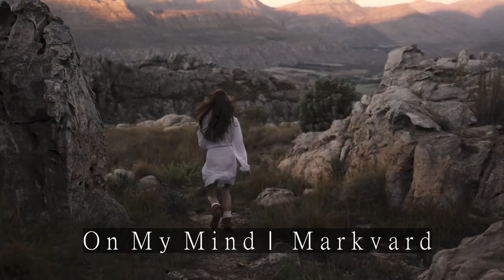On My Mind | Markvard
On My Mind (Out on Spotify)
By Markvard

Copyright-free music and sound effects for YouTube videos can be hard to find for content creators. MalluFreeMusic brings you an easily searchable collection of noncopyrighted music from the YouTube audio library, as well as from the public domain which can be used in your vlogs and YouTube videos. Our music is sorted by genre and mood to make it easier for you to find the perfect copyright-free music for your YouTube videos and vlogs.

✅ About using the music:

- You MUST contact the artist if you wish to use the music on any project outside of YouTube.

⚠️ Important:

- If you need more information about using music, please contact the artist.